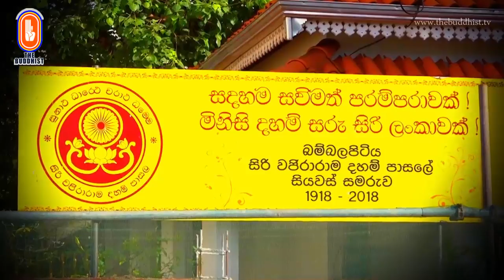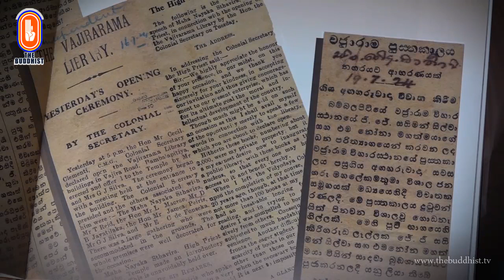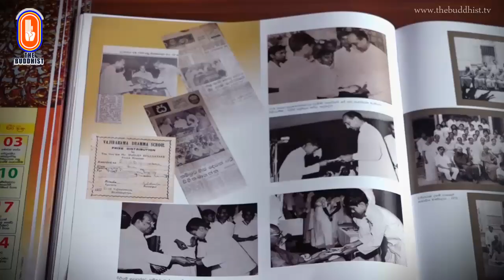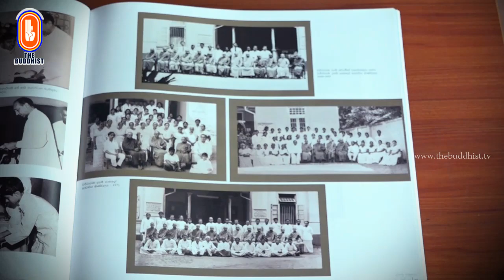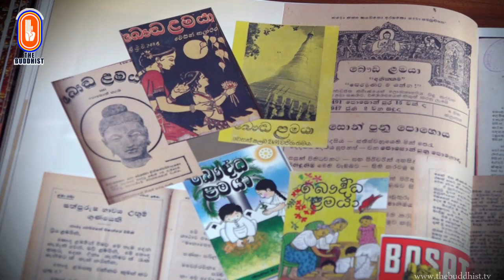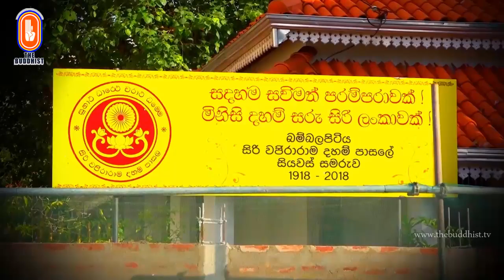Viduru Vidasna | විදුරු විදස්න | බම්බලපිටිය සිරි වජිරාරාම දහම් පාසල | 2019-03-28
පසුගිය "විශේෂ වැඩසටහන්" වැඩසටහන් සඳහා පිවිසෙන්න.